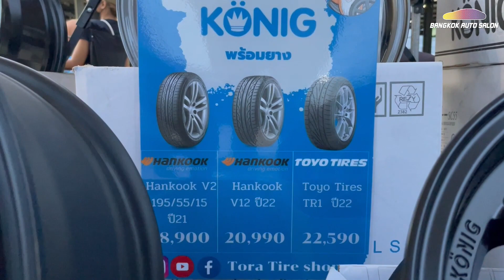Auto Salon: ลุยงานคาร์คลับมีตติ้ง Jazz GK 500 คัน!!!!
วันนี้ พ่อหนุ่มสนุ๊กเกอร์จะไปตะลุยงาน Jazz GK carclub meeting ที่ตลาดนัดมะลิเลียบด่วนเมืองทอง ถึงแม้จะเป็น Honda Jazz รุ่นสุดท้ายที่ทำตลาดในไทยแล้วก็ตาม แต่ บอกได้เลยว่าแฟนคลับรุ่นนี้เค้าเยอะจริงๆ